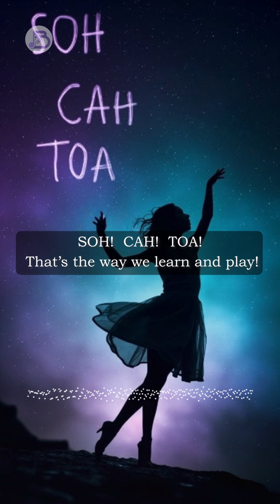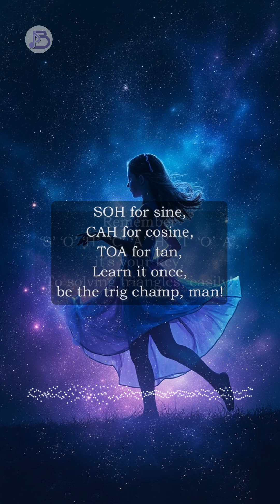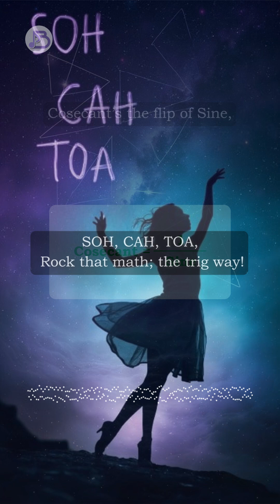Trigonometric Ratios (English Song)-By BeatBook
🎵 Master Trigonometry with a beat! Presenting "Trigonometric Ratios – SOH CAH TOA" by @BeatBook, the ultimate math song to help you learn sine, cosine, and tangent like a pro! Whether you're prepping for high school math, SAT, ACT, or JEE, this catchy rap-style song breaks it all down with the unforgettable SOH-CAH-TOA mnemonic.
🔥 Perfect for visual and auditory learners, this tune boosts memory retention, enhances focus, and turns complex formulas into musical fun. Join the smart way to study — through rhythm and rhyme!

BeatBook is a vibrant YouTube channel dedicated to transforming education. We blend music with high-quality academic content to create an immersive learning experience.

Our channel features educational songs covering key school subjects:
English: Sing along to learn grammar, vocabulary, and storytelling.
Mathematics: Master arithmetic, algebra, and geometry with easy-to-remember tunes.
Science: Explore ecosystems and scientific concepts with curiosity-sparking songs.
Physics: Simplify Newton’s laws and thermodynamics with catchy beats.
Chemistry: Memorize the periodic table and reactions with sticky melodies.
Biology: Dive into cells, genetics, and anatomy with fun tracks.
More: We also cover history, geography, and social studies.

Why Learn with BeatBook?
Memorable: Music aids memory, helping students recall facts during tests.
For All Ages: From playful tunes for kids to sophisticated tracks for teens.
Accessible: Study anytime, anywhere with our 24/7 videos.
Fun: Our songs encourage participation, keeping students motivated.
Teacher-Approved: Educators use BeatBook to make lessons dynamic.

We love hearing from you! Share feedback, song requests, or success stories in the comments or on social media. Your input shapes our content.